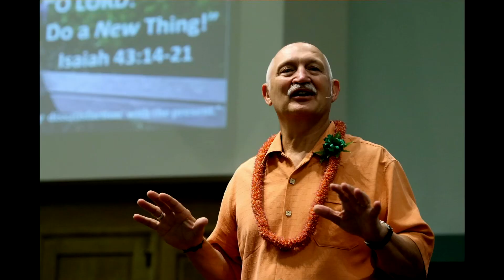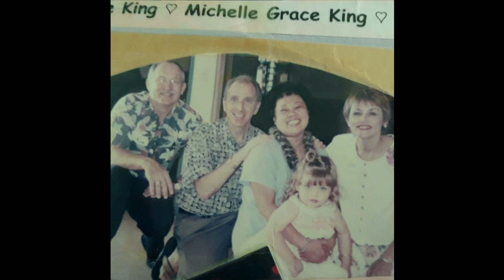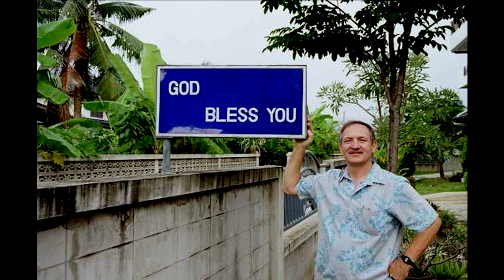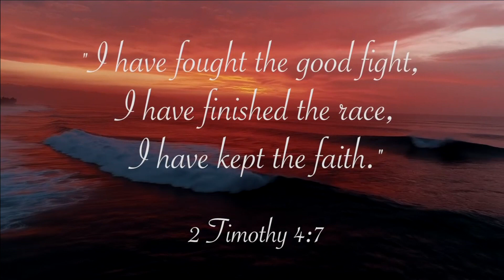Kaimuki Christian Church - Pastor Ron Arnold Memorial Service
Kaimuki Christian Church - Pastor Ron Arnold memorial service. Pastor Ron Arnold passed away on November 12, 2018. Over 1,000 attended his memorial service held on December 1st, 2018 at Kaimuki Christian Church.